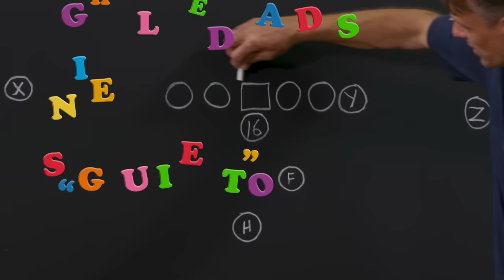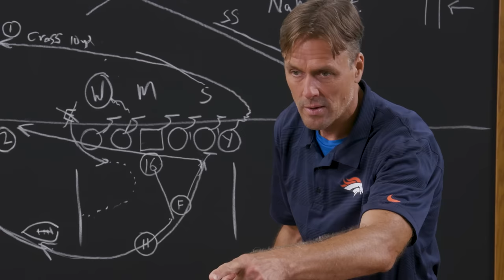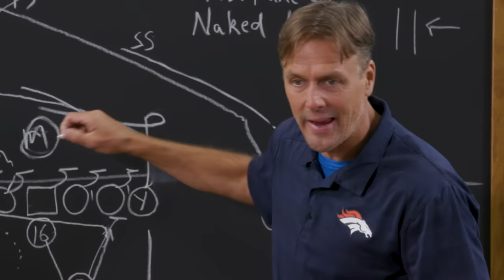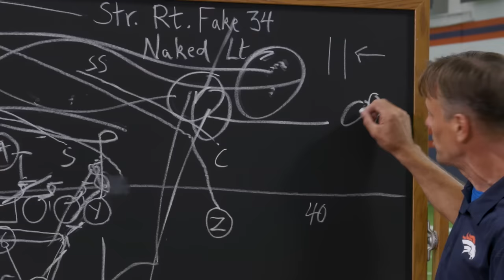Learning Football | The Single Dad's Guide To Life | McDivitt Law Firm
Besides both being fathers, what do legendary Denver Broncos quarterback Jake Plummer and I also have in common? Total command of the playbook.  So, what better way to help introduce my children to the intricacies of one of America’s greatest pastimes than to have Jake walk my kids through some football fundamentals. P.S. we may need more chalk… 🏈😅